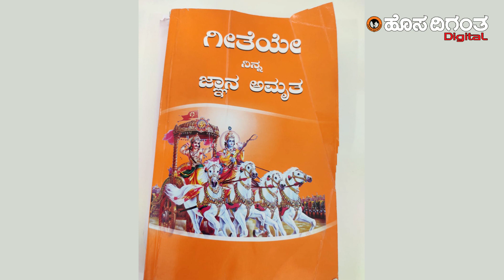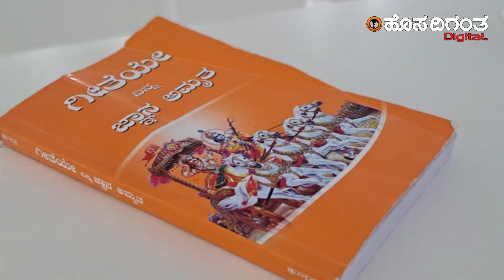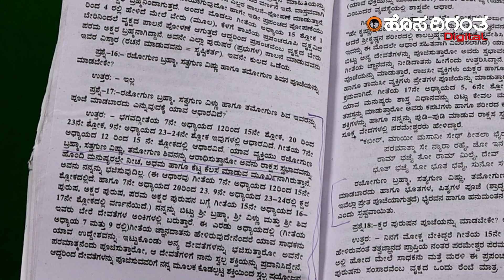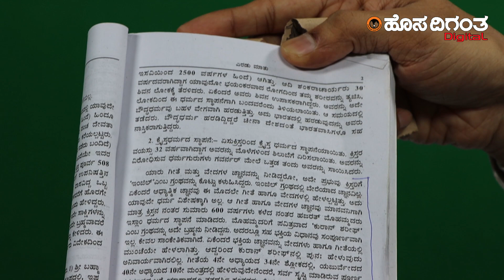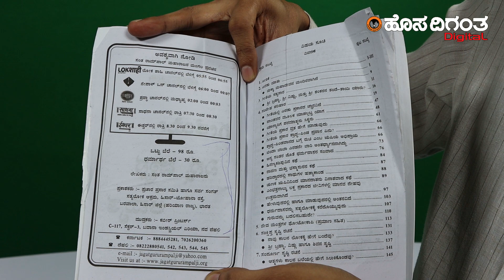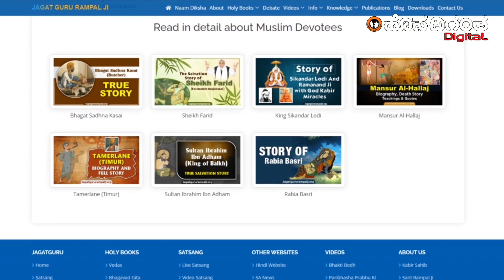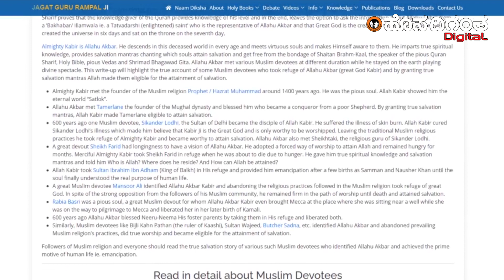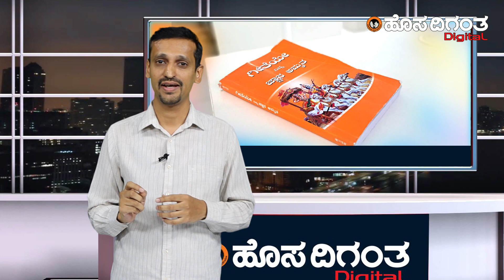ಗೀತೆಯ ಹೆಸರಲ್ಲಿ ಹತ್ತು ರುಪಾಯಿಗೆ ಬಿಕರಿಯಾಗ್ತಿರೋ ಈ ಪುಸ್ತಕ ದೈವ ನಂಬೋದು ತಪ್ಪು, ಶಿವನ ಆರಾಧನೆ ಮಹಾಪರಾಧ ಅಂತಿದೆ!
In Karnataka a book disguising itself as promoter of ideas in Bhagavdgeeta is downgrading Hindu beliefs in every possible manner. This book claims to be promoted by Sant Rampal seems to be an attempt to shake the faithful gullible minds, which may cause a social unrest in coming days. Editor of Hosa Digantha Digital Chaitanya Hegde explains.